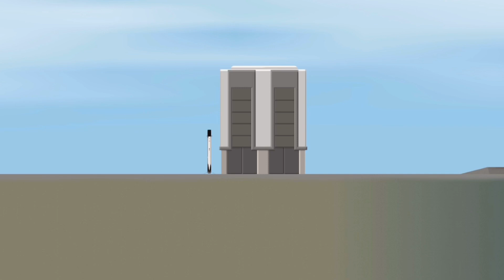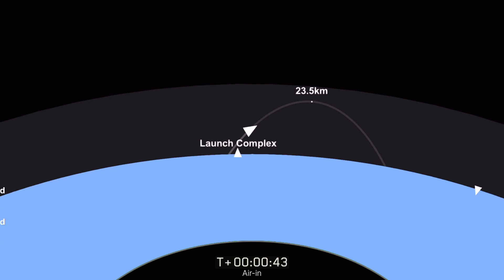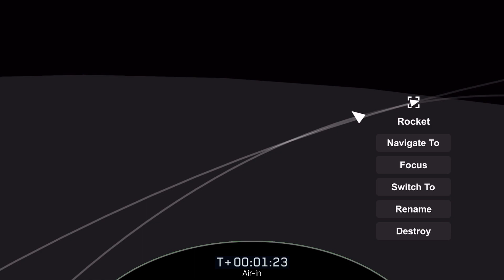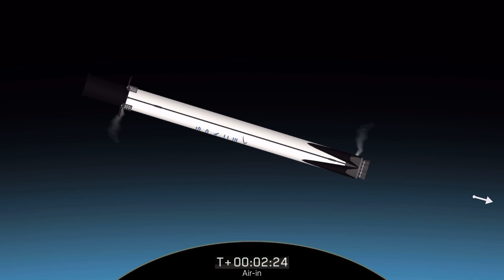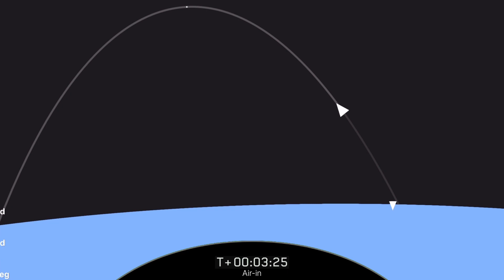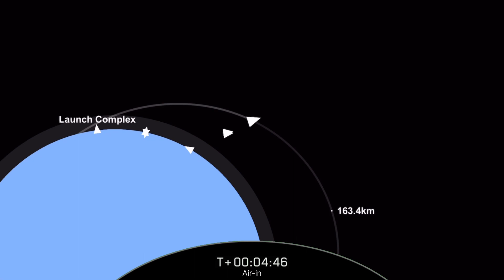Air-in Mission | Launch Program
On Wednesday, May 3 at 8:26 p.m. ET, Falcon 9 launched the Air in mission, delivering the Air in to a geostationary orbit from Launch Complex 39A (LC-39A) at Kennedy Space Center in first stage on this mission previously supported Starsat-4, DEE,and three Starlink Missions.